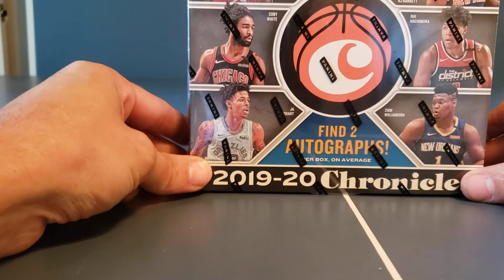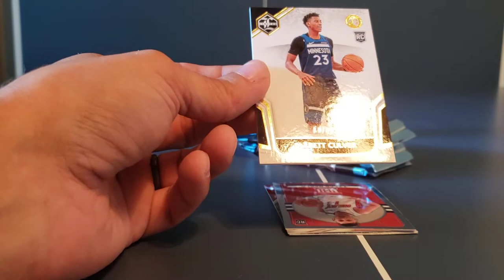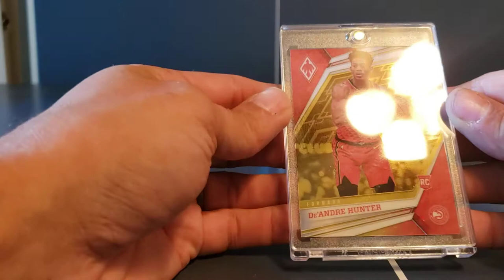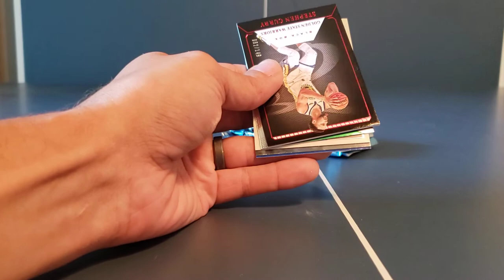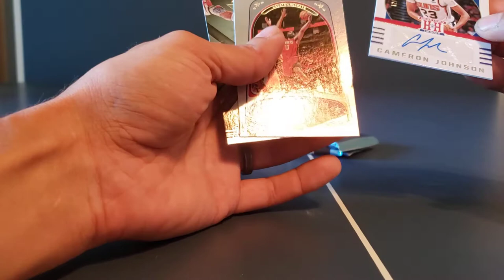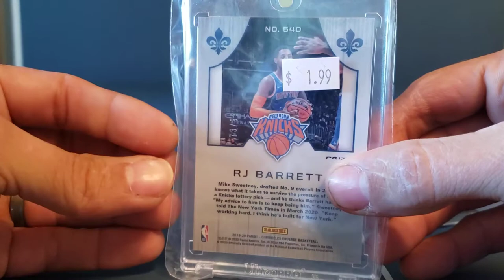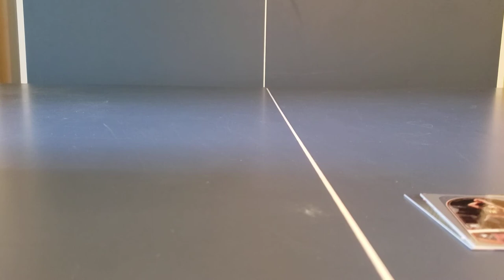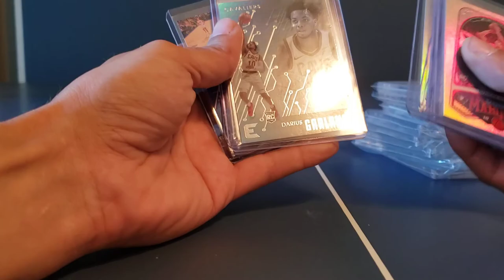Chronicle hit zion ja rj and coby a gold card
Card reveals